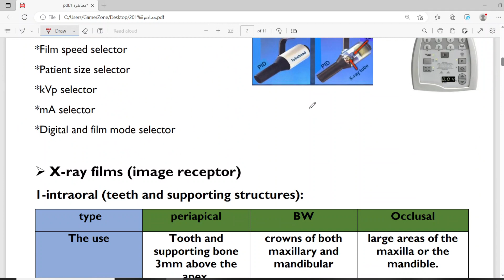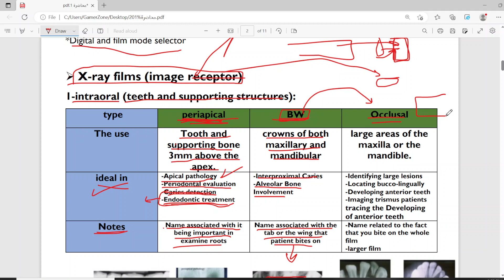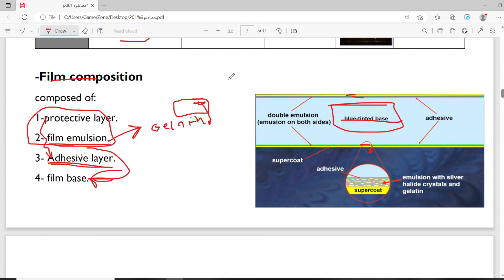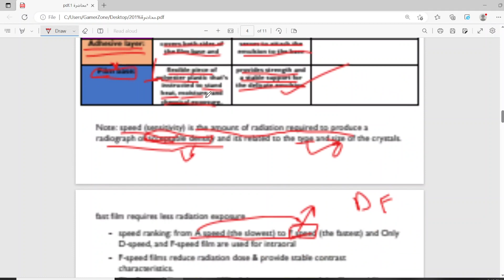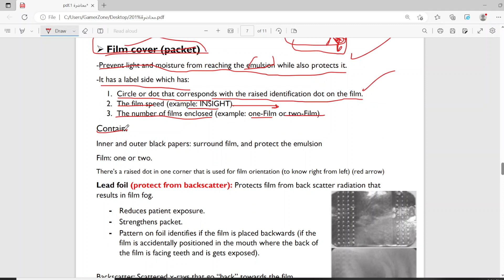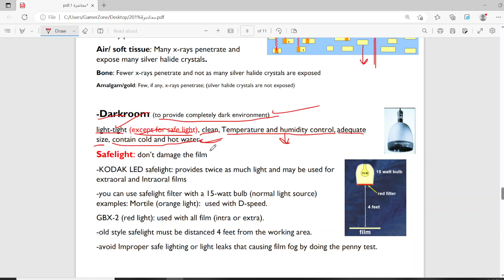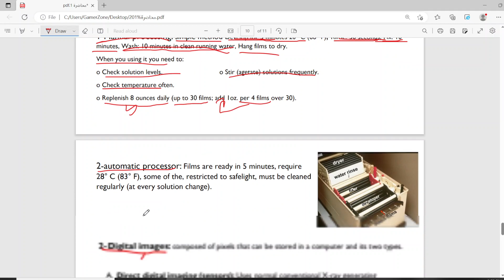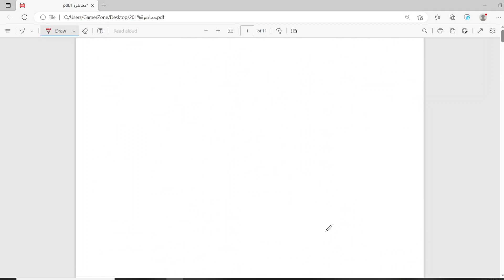final material lecture 1 II majed rumman